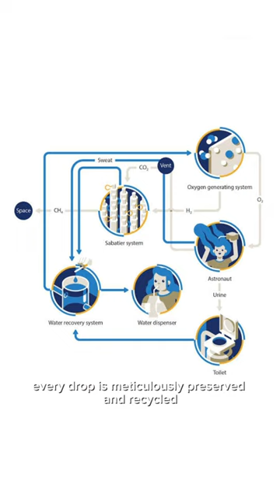WATER COSTS $10,000 IN SPACE 💦😱🌌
In this mind-boggling episode, join us on an interstellar journey as we uncover the astonishing reasons behind the astronomical price tag of water in space. Imagine paying a staggering $2,500 for a single liter of water! Get ready to dive into the intriguing economics and science that make this precious liquid a rare and valuable commodity beyond the confines of Earth.